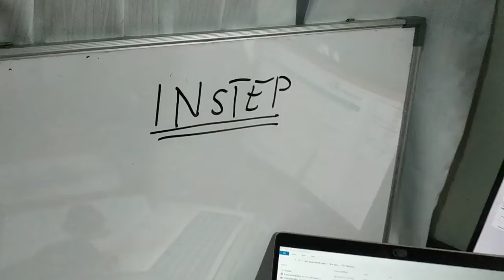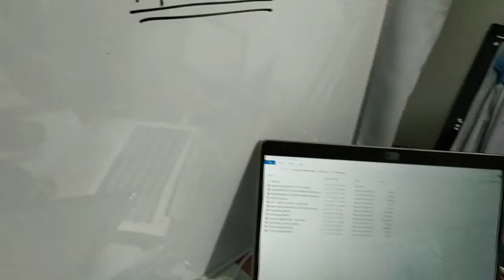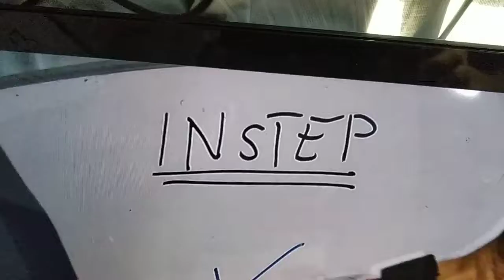Persediaan Peralatan Sebelum Kursus Online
online course device preparation